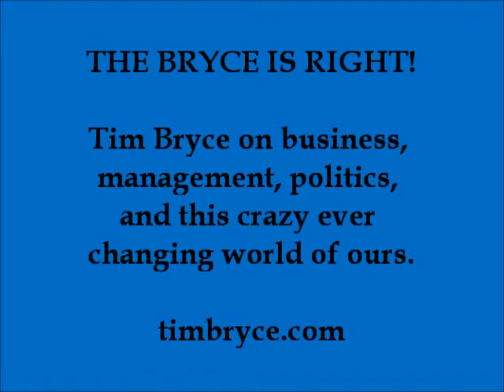HOW WELL ARE WE PREPARING THE NEXT GENERATION? - Mon, Oct 30, 2017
– Not as well as we might think.